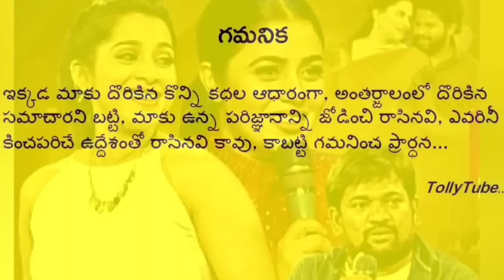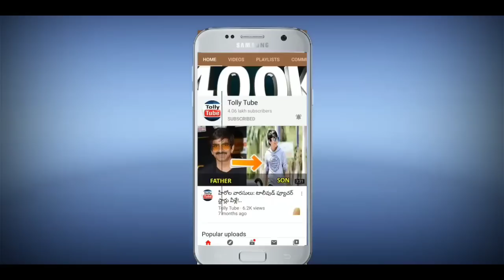స్టార్ యాంకర్ శ్రీముఖి పెళ్లి? పెళ్లి కొడుకు అందరికి తెలిసిన సింగర్..ఎవరో చూస్తే నోరెళ్ళబెడతారు!!